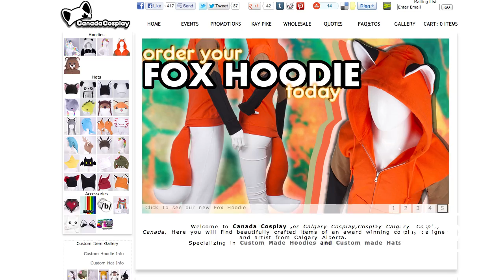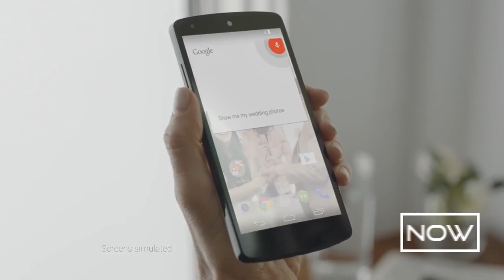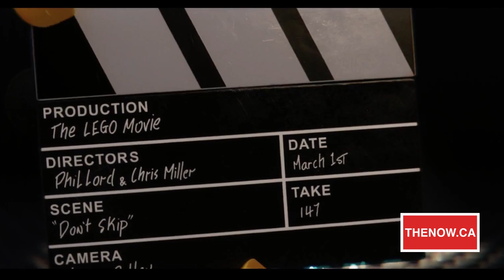Rob Ford WTF, Nexus 5, Lego Movie - NOW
Goodmorning / Gooday to you all :D